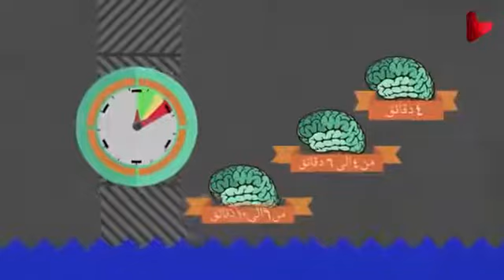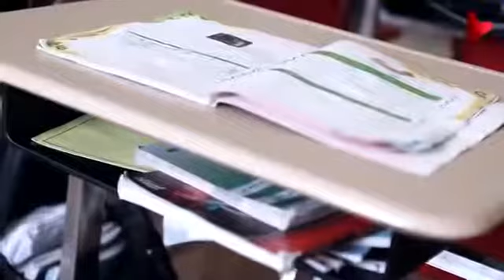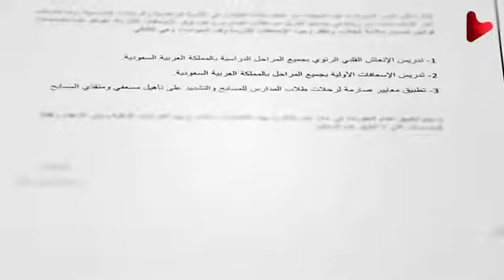أهمية الاسعافات الأولية